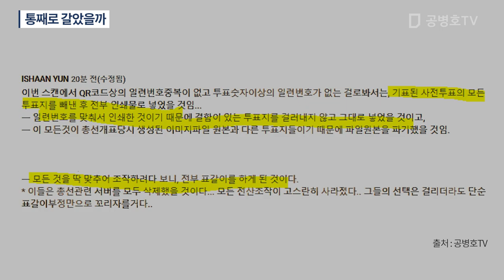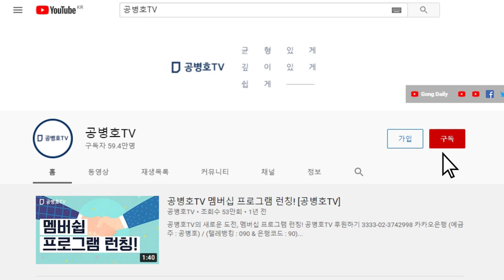설마 그렇게 했을리가 있을까 / 그러나 이 문제를 들여다보면 이겐 정말 '와우'. 세상에 어째 이런 일이 있을까 싶다 / 함갈이(통갈이)? [공병호TV]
Bitcoin : 3MTW849AkP2ftLeSK2teZHMmzLu7Z83s9U